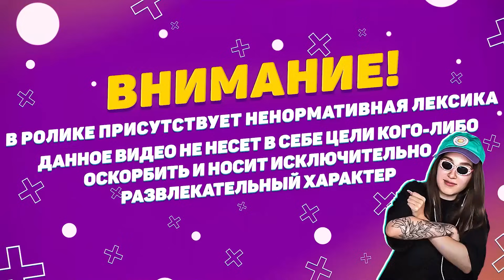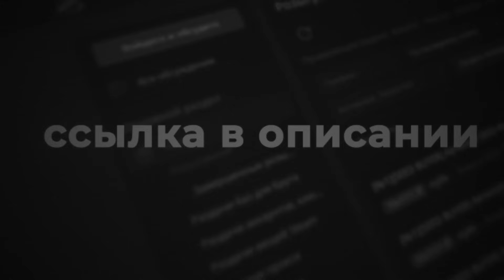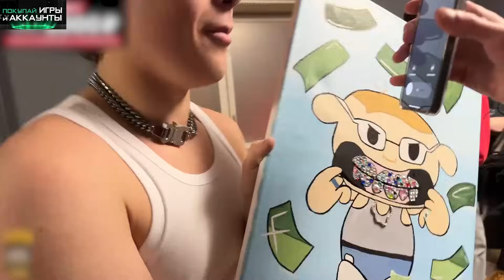Генсуха и Toxi$ на ПЕРВОМ СОЛЬНОМ КОНЦЕРТЕ ТОКСИСА в САНКТ-ПЕТЕРБУРГЕ! (ft. Thrill Pill, JTIM)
- ПОКУПАЙ ДЕШËВО И БЕЗОПАСНО (LOLZTEAM MARKET)